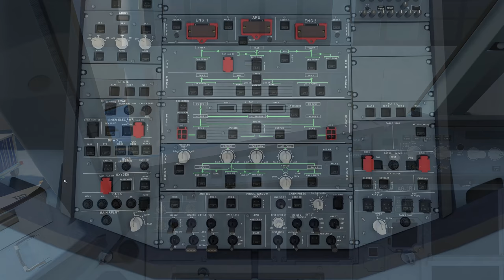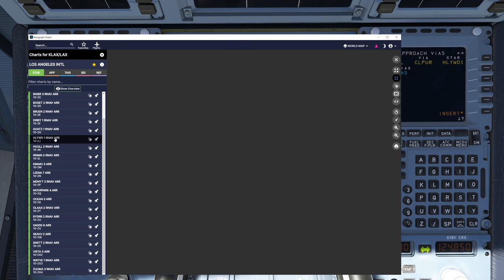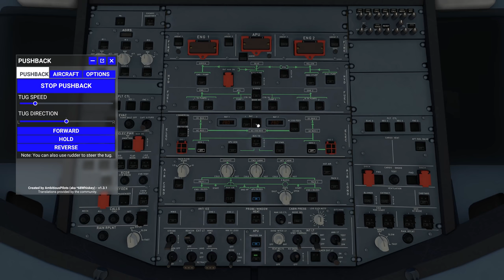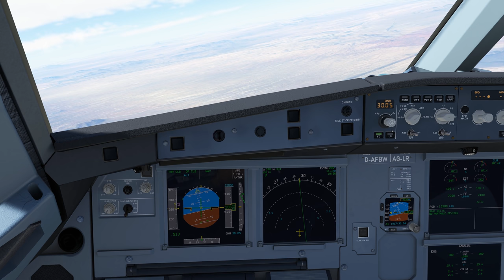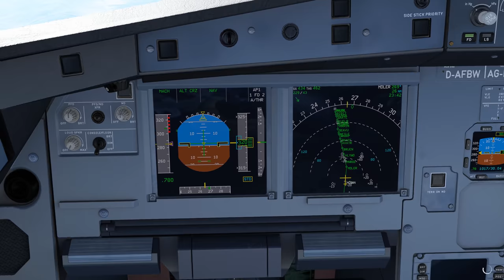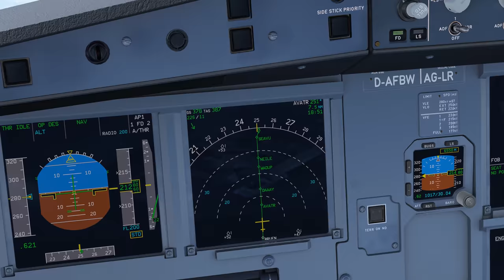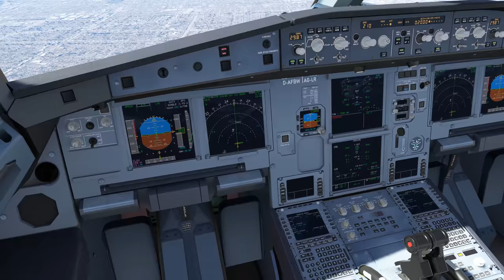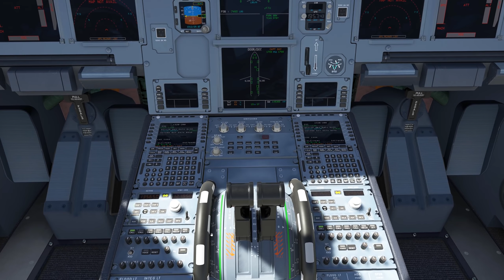Microsoft Flight Simulator | FlyByWire A320 | Tutorial Flight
This will be a full tutorial fight for the flybywire A320/A32NX for Microsoft Flight Simulator! I hope you enjoy the flight!

0:00 Intro
1:29 Flight Deck Prep
3:46 Simbrief
6:06 MCDU Programming
17:12 Pushback & Startup
25:43 Taxi
28:28 TakeOff
35:21 Top of Descent Calculator
41:49 Beginning the Descent
45:56 Managing the Descent
55:41 The Approach
1:04:09 Landing
1:09:35 Shutdown

747-800 Full Flight Tutorial Guide

My Specs
32GB DDR4 G.Skill RGBneo (Specifically engineered for AMD Ryzen)
RTX 2080Ti
4k resolution